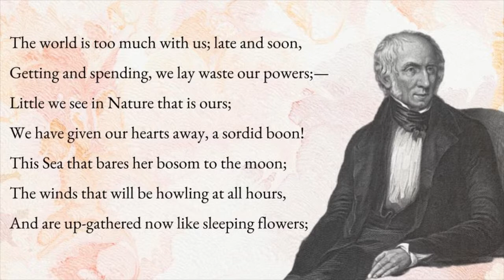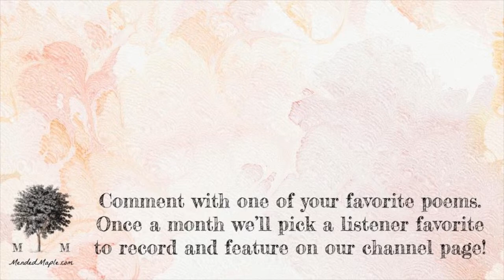The World Is Too Much With Us by William Wordsworth, Day 20 poetry reading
Day 20 of 60 Days of William Wordsworth poems is The World Is Too Much With Us

The world is too much with us; late and soon,
Getting and spending, we lay waste our powers;—
Little we see in Nature that is ours;
We have given our hearts away, a sordid boon!
This Sea that bares her bosom to the moon;
The winds that will be howling at all hours,
And are up-gathered now like sleeping flowers;
For this, for everything, we are out of tune;
It moves us not. Great God! I’d rather be
A Pagan suckled in a creed outworn;
So might I, standing on this pleasant lea,
Have glimpses that would make me less forlorn;
Have sight of Proteus rising from the sea;
Or hear old Triton blow his wreathèd horn.